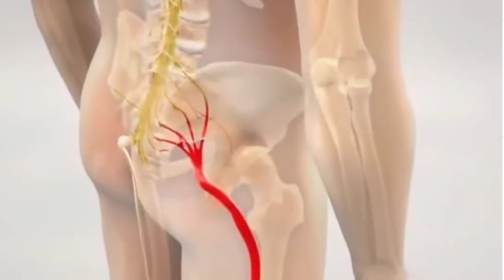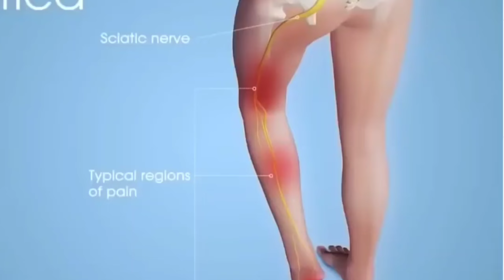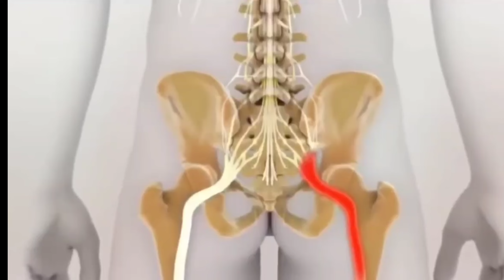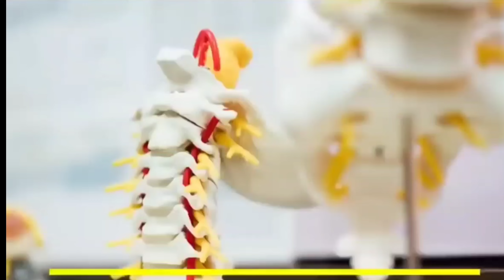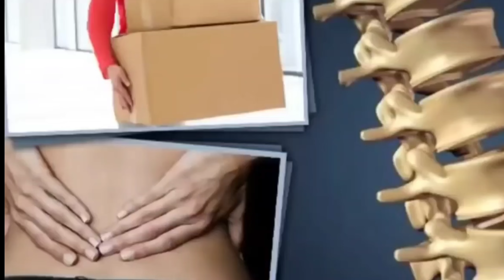स्लिप डिस्क ,कमर दर्द, नसों में ब्लॉकेज ,साइटिका / Sciatica Painrelief, Exercises, /Health Tips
घुटने में gap + घुटनों को ग्रीस बढ़ाने का आसन तरीका , joint pain बिलकुल ठीक knee pain jodon me dard ।

आज मैं इस वीडियो के माध्यम सेदूध में एक चम्मच मिलाके पिलो कमरदर्द हाथ पैर घुटनों का दर्द खून की कमी जोड़ों का दर्द कभी नही होगा बता रही हूं घुटने में gap + घुटनों को ग्रीस बढ़ाने का आसन तरीका , joint pain बिलकुल ठीक knee pain jodon me dard

all_healthy_tips_